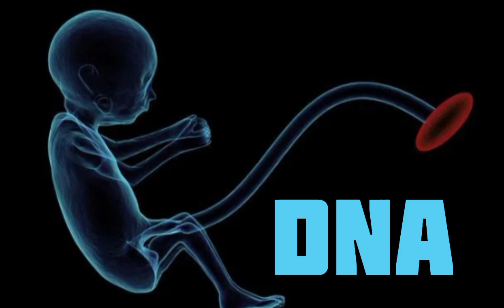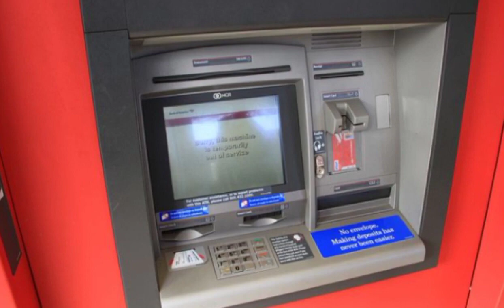Amazing facts about Finger Prints | Interesting facts about Finger Prints | اردو | हिंदी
Fingerprints are truly fascinating and unique to each individual. Here are some amazing facts about fingerprints:

1. Uniqueness: One of the most astonishing facts about fingerprints is that no two people, including identical twins, have the exact same fingerprints. Even the fingerprints of an individual's ten fingers are distinct from one another.

2. Permanent and Unchanging: Fingerprints are formed during fetal development, around the 10th week of pregnancy, and remain unchanged throughout a person's lifetime. The ridges and patterns on our fingers are fully formed by the time we are born.

3. Individual Ridge Patterns: Fingerprint patterns are categorized into three main types: arches, loops, and whorls. Arches are the least common, loops are more common, and whorls are the most common pattern type.

4. Ridge Count: The uniqueness of fingerprints extends to the ridge count on each finger. No two fingers on the same hand, or even the same finger on different hands, have the same number of ridges.

5. Persistence at Crime Scenes: Fingerprints have been used as a method of identification for over a century due to their durability and permanence. When someone touches a surface, the sweat and oils on their fingers leave behind a residue of unique ridge patterns, making fingerprints valuable evidence in forensic investigations.

6. Ancient History: The use of fingerprints for identification dates back thousands of years. Ancient Babylonian clay tablets from around 2000 BCE were discovered with fingerprints pressed into them, suggesting early recognition of their distinctiveness.

7. Automated Fingerprint Identification Systems (AFIS): Modern technology has enabled the development of AFIS, which uses computer algorithms to match and identify fingerprints. These systems have revolutionized forensic investigations and law enforcement, greatly increasing the speed and accuracy of fingerprint identification.

8. Unchanged by Age: While other physical characteristics can change with age, such as facial features or hair color, fingerprints remain the same. This stability makes them an invaluable tool for identifying missing persons or individuals involved in criminal activities over long periods.

9. Fingerprint Recognition Technology: Fingerprint recognition is widely used for security purposes, such as unlocking smartphones and accessing secure facilities. The uniqueness and convenience of fingerprints have made them a popular biometric identifier.

10. Animal Fingerprints: Humans are not the only species with unique fingerprints. Several primates, including gorillas and chimpanzees, possess similar ridge patterns on their fingers. Additionally, koalas and some species of lemurs have fingerprints that closely resemble those of humans.

These remarkable facts highlight the complexity and individuality of fingerprints, making them an extraordinary feature of human identity and an invaluable tool in various fields, from law enforcement to personal security.